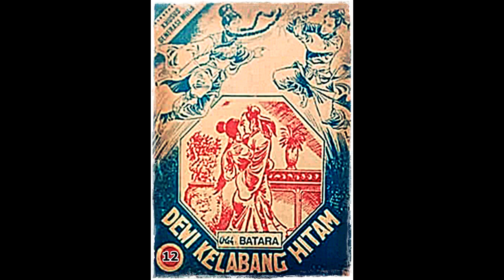Seri Cerita Silat Dewi Kelabang Hitam Jilid 12